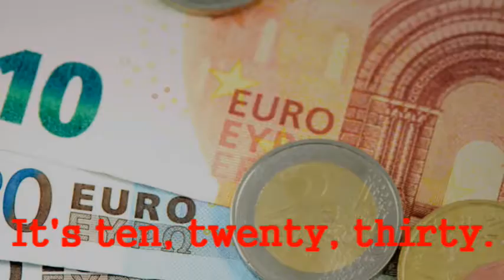How much?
I made it easy to sing along with the purpose of studying English for children.